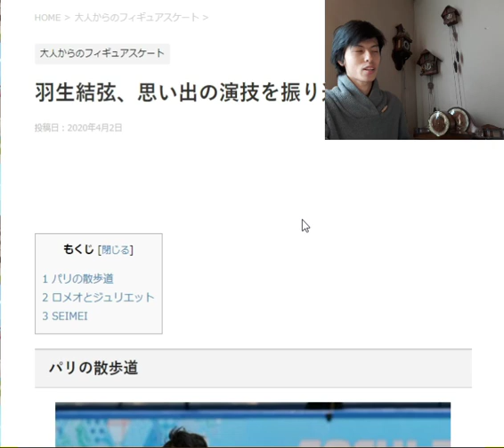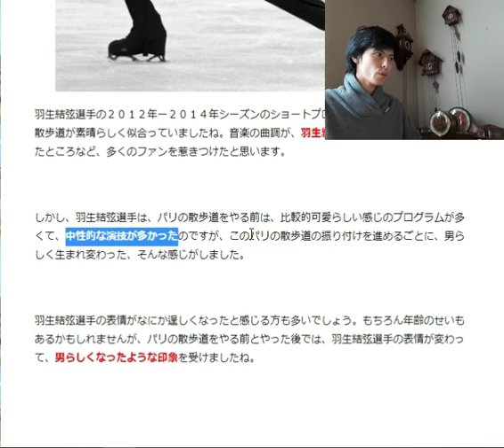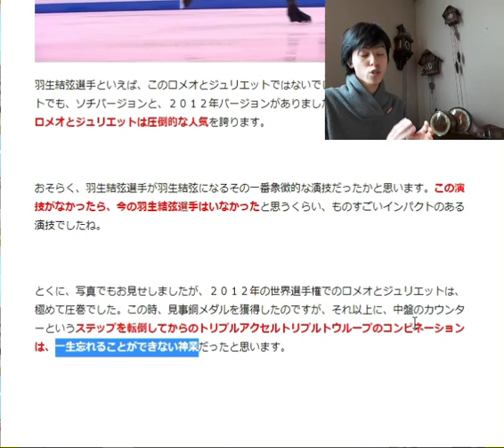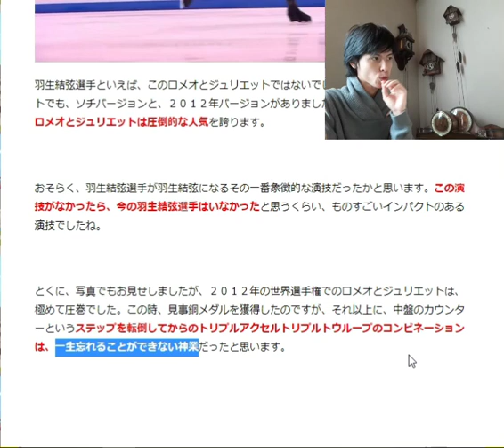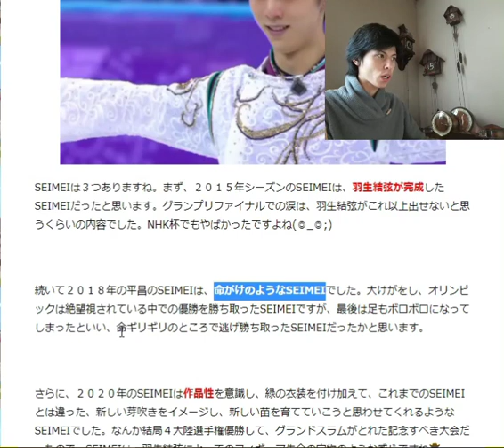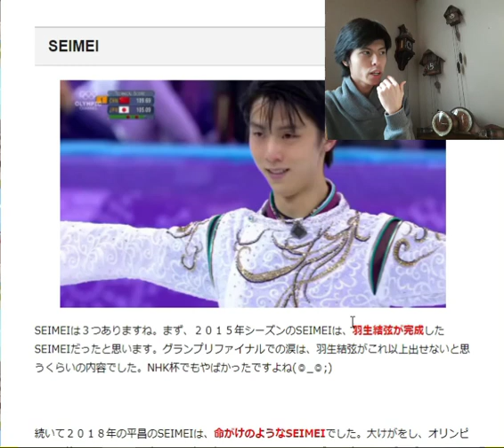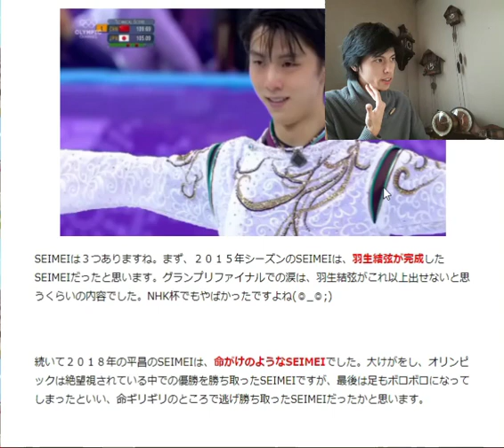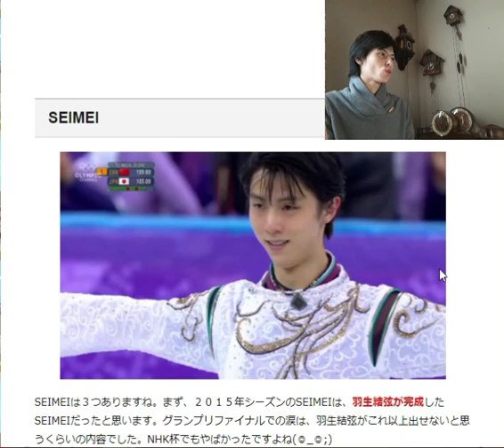【羽生ドキュメンタリー】羽生結弦選手の神演技特集！